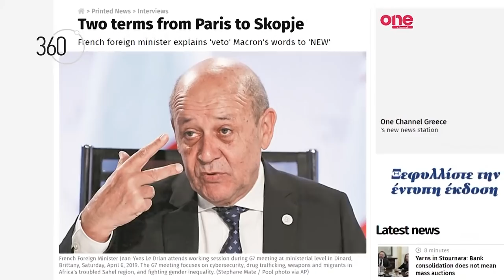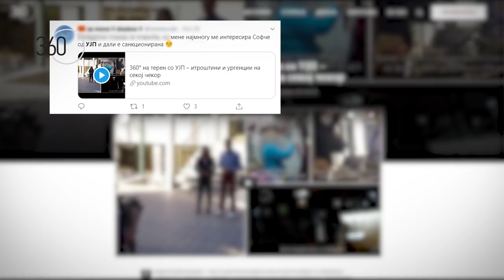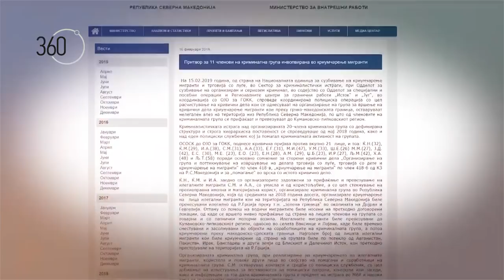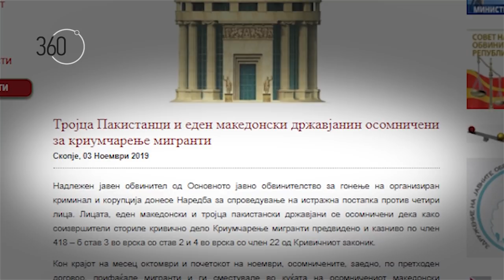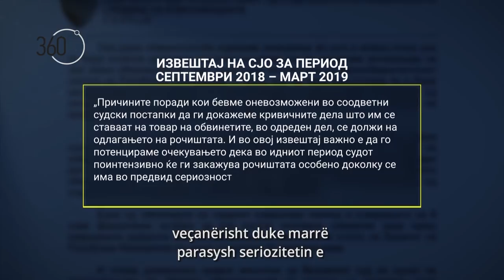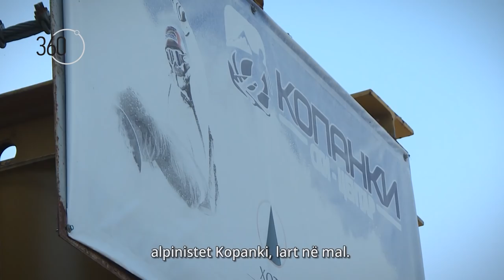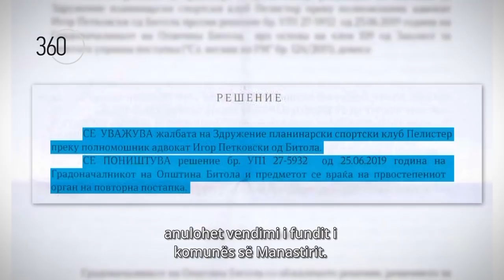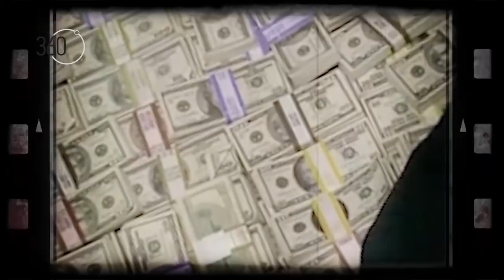360 degrees season 6, show 15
Broadcasted on November 04, 2019 (Monday) on Alsat TV at 22.00.